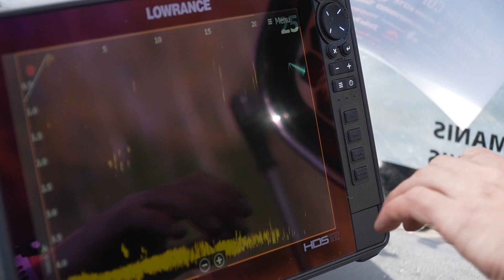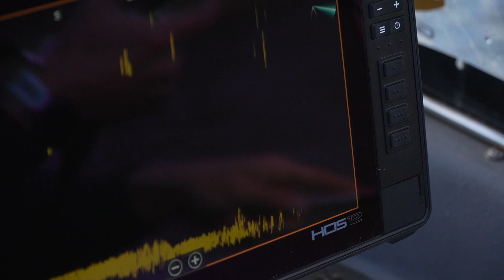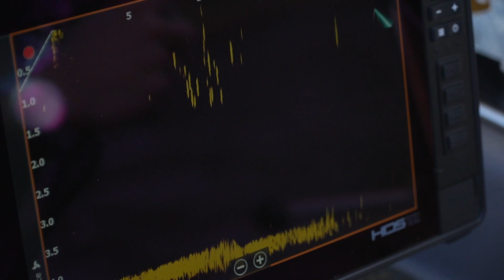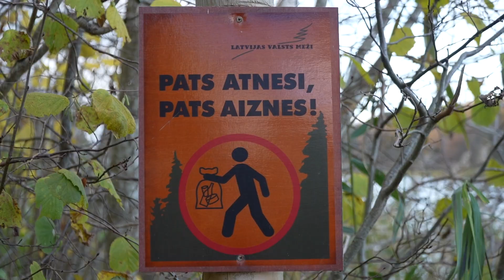Alex Crazy Fisherman - S1:E8 - TikTok cope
Pie Alex ciemos uz copi atbraucis Kaspars Puksts, kurš ir viens no Latvijas TikTok zināmākajiem makšķerniekiem, viņš ķer zivis TikTok tiešraidēs un ne tikai. Paskatīsimies kā viņam veiksies pie Alex ķerot līdakas, jo Kaspars vairāk vai mazāk ķer asarus. AIZIET... Lec iekšā.

Vēl Alex padalīsies ar tips&tricks kā veidot pavadiņas līdaku copei un pie kādiem jaunām mākslīgajām ēsmām strādā, lai līdaku cope būtu vēl efektīgāka.

Skaties un iespējams tikti pie kādas mazas balviņas.